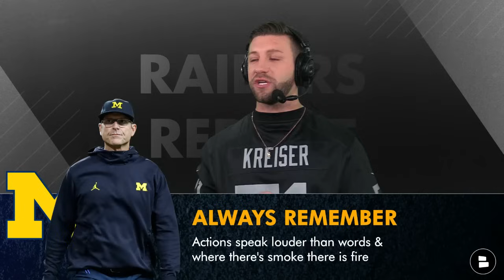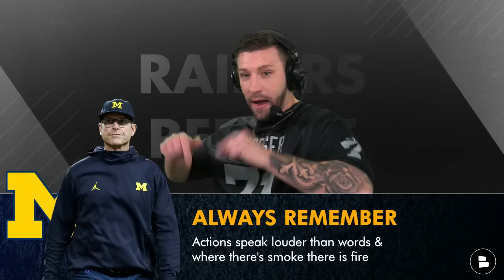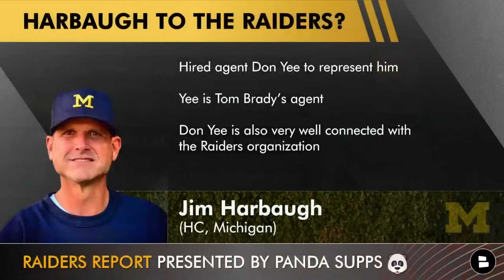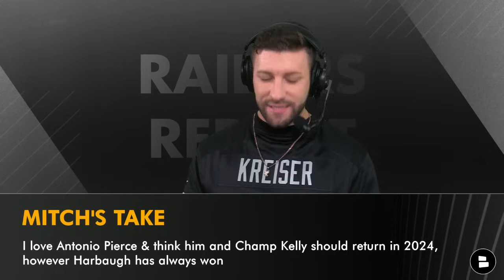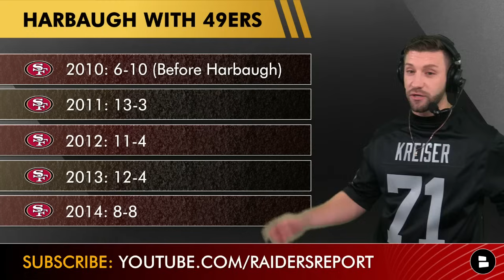REPORT: Jim Harbaugh NOT Returning To Michigan, Will Go To NFL - Next Stop Las Vegas? Raiders Rumors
Raiders rumors around Michigan Football Head Coach Jim Harbaugh continue to grow and the latest is from College Football insider Paul Finebaum who doesn’t believe Harbaugh returns to the Wolverines in 2024 but instead goes to the NFL. Raiders Report host Mitchell Renz is here with the latest Jim Harbaugh rumors and Raiders news.

Jim Harbaugh rumors:
- Paul Finebaum is “confident” Harbaugh is leaving Michigan
- Finebaum is the Adam Schefter of college football
- Finebaum believes Harbaugh is going to the NFL after the CFP National Championship

Jim Harbaugh to Raiders timeline
Dec. 19th: LV will have contract ready
Dec. 25th: Mich doesn’t get deal done
Dec. 28th: LAC showing interest
Dec. 31st: Harbaugh hires Brady’s agent
Jan. 3rd: Finebaum says he’s done at MICH

Jim Harbaugh to Raiders?
- Harbaugh hires Don Yee, the same agent as Tom Brady
- Brady & Harbaugh have tons of connections from Michigan
- Harbaugh & Mark Davis are well connected also

Relationships Matter to Mark Davis
- Harbaugh played at Michigan from 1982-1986
- Jim has been the coach at Michigan since 2015
- Harbaugh’s first NFL coaching gig was in Oakland back in 2002

Mitchell Renz on Harbaugh to Vegas
“Mark Davis cares about relationship and the fact that Harbaugh has a solid one with Tom Brady, himself and had a great one with Al Davis is why the probability of Jim coming to the Raiders is the most likely it’s ever been.”

- Russell Wilson To The Raiders In 2024 Is Possible! Should Las Vegas Target The Denver Broncos QB?
- Tom Brady Is Recruiting Jim Harbaugh To Be The Next Las Vegas Raiders Head Coach? Raiders Rumors
- Raiders Rumors: Trading Up To Pick #1 In 2024 NFL Draft Cost + Target Michael Penix & J.J. McCarthy?

Raiders Report host Mitchell Renz wants you to answer these questions:
- Who ya got: Michigan vs. Washington
- Better HC? Antonio Pierce or Jim Harbaugh

NFL podcast listeners - Subscribe to Chat Sports for more NFL news that way you don’t have to rely on Fox, NBC Sports, NFL Network, ESPN, or Barstool Sports, CBS, TPS, Pat McAfee